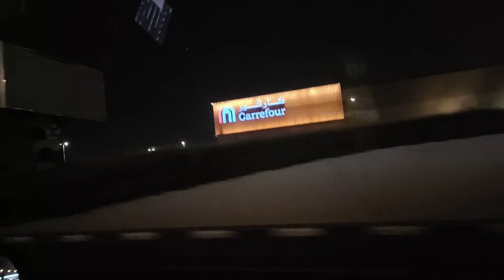Al Zahia City Center || Home Box || Walking Tour || Sharjah || Ayshaik Vlogs